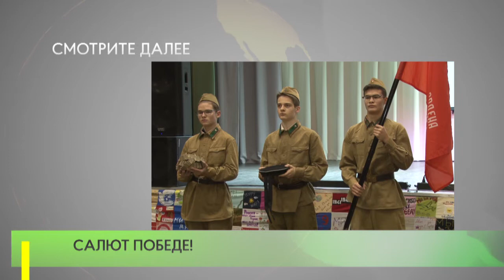Салют Победе!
Лесной городок принял символы военно-патриотической эстафеты «Салют Победе!» у территориального управления Никольское. Торжественная передача состоялась в Лесногородской школе.